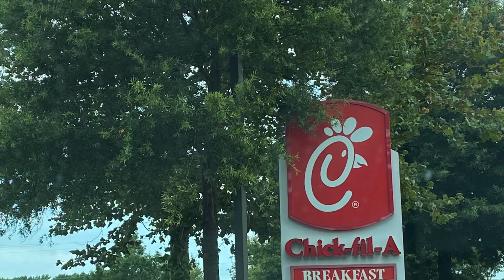Nasarapan si baby Arabella sa pompano fish!